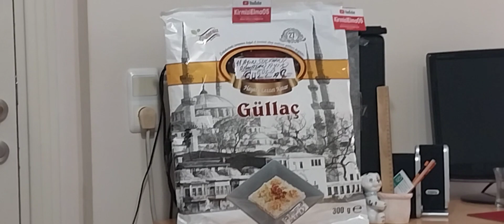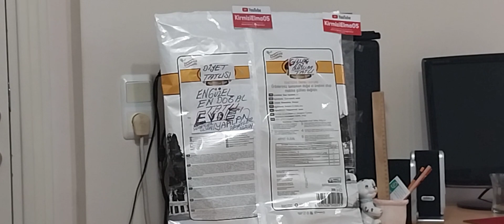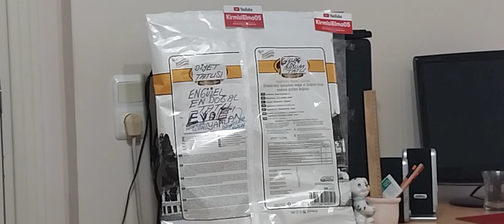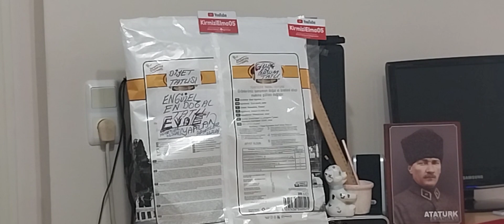11. AYIN SULTANI RAMAZAN AYIMIZ MÜBAREKLER OLSUN CANLAR 19 Mart 2023